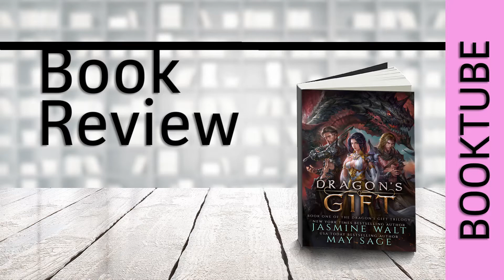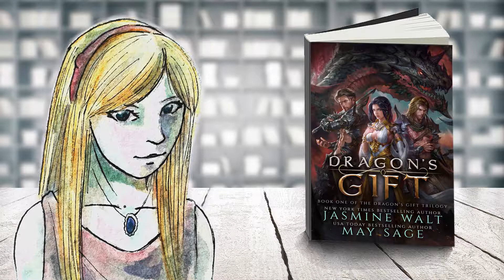Book Review - Dragon Gift - Reverse Harem Fantasy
This is a reverse harem fantasy book. It is the first of this genre I have ever read.

My review is appropriate for all ages, although the book itself is not.